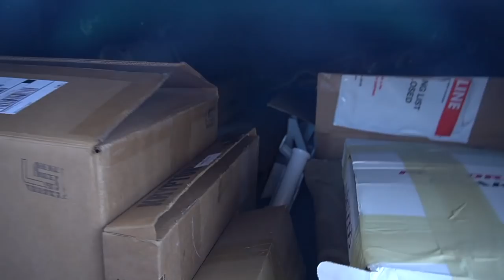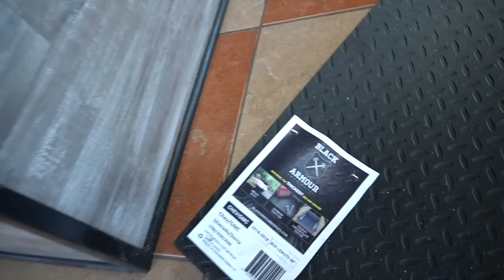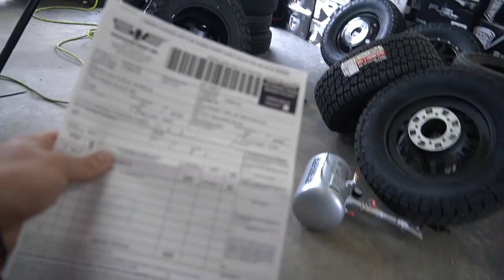HUGE BEEF IN PARKING LOT!! 2020 GMC on Mcgaughys 7-9 and 26x14s | Lifted Trucks | That Wide Bow Tie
SOUTHERN TIRE
Location (82 City Square Blvd Mcdonough, Ga 30252)

BUILDS -
2014 Chevy Silverado *Lifted*
2017 Chevy Tahoe *Cammed*
2003 Chevy Cateye